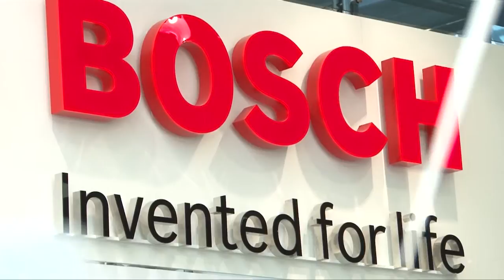CeBIT 2013: What does the term "Internet of Things" mean?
Do you know what the term "Internet of Things" means? Watch the explanations of Bosch experts at the CeBIT booth.